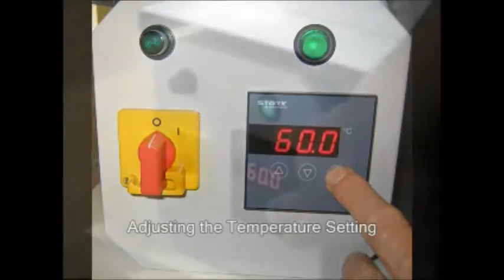Colonel AG Gluer